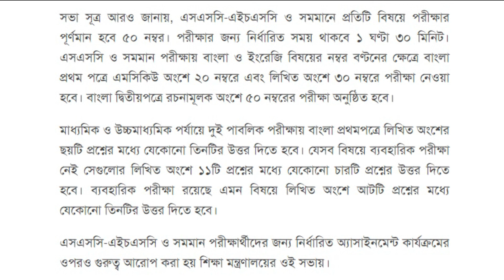SSC - HSC Exam 2022 Update News || এসএসসি - এইচএসসি পরীক্ষার সময় নির্ধারণ|| কমছে নম্বর ও সময়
করোনার কারণে শিক্ষাপ্রতিষ্ঠান বন্ধ থাকায় চলতি বছরের এসএসসি ও সমমান পরীক্ষা আগামী ১৯ মে এবং এইচএসসি ও সমমান পরীক্ষা ১৮ জুলাই আয়োজনের নীতিগত সিদ্ধান্ত নেওয়া হয়েছে। এছাড়া পরীক্ষার সময় ও নম্বর কমানোর সিদ্ধান্তও নেওয়া হয়।

শিক্ষামন্ত্রী ডা. দীপু মনির সভাপতিত্বে সম্প্রতি শিক্ষা বোর্ডগুলোর এক ভার্চুয়াল সভায় এমন সিদ্ধান্ত নেওয়া হয়েছে বলে জানা গেছে।